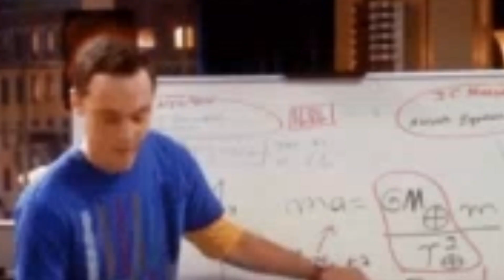Bangladesh Still Alive! I Bangladesh vs Afghanistan | Asia Cup 2023 | BAN vs AFG | Cricket Club